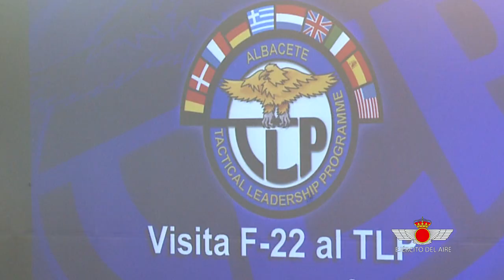Entrenamiento con cazas de 5ª generación americanos en la Base Aérea de Albacete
Ayer se celebró en la Base Aérea de Albacete un ejercicio de entrenamiento aéreo avanzado conjunto que contó con la participación de dos aviones F-22 de la USAF y aviones Eurofighter y F-18 del Ejército del Aire.

Ejercicios de este tipo suponen una excelente oportunidad de instrucción y adiestramiento que permite una evaluación conjunta de las capacidades de los los aviones, dos de fabricación norteamericana y uno europea en este caso, en un entorno táctico exigente.

Se trata, además, de una excelente oportunidad de evaluar las capacidades de una base aérea como la de Albacete, y el Tactical Leadership Programme (TLP), para acoger un ejercicio que cuente con la participación de un avión de 5ª. generación como es el caso del F-22 de la USAF.

El ejercicio consistió en dos misiones independientes la una de la otra en la zona de vuelo asignada a tal efecto, tras efectuar los F-22 de la Fuerza Aérea americana una misión de reabastecimiento en vuelo.

Tras el despegue inicial de dos Eurofighter del Ejército del Aire de la Base Aérea de Albacete, efectuaron misión con uno de los F-22. Ya en la zona de trabajo se efectuaron maniobras de combate disimilar.

Al mismo tiempo, una pareja de F-18 españoles despegaron desde la Base Aérea de Torrejón para reunirse en zona con el segundo F-22 americano para realizar el mismo tipo de misión.

Seguidamente los dos Eurofighter, en misión de policía aérea, localizaron la traza correspondiente al F-22 y realizaron maniobras de interceptación para su posterior identificación. Ante cualquier acción ofensiva del avión atacante efectuaron maniobras defensivas y de coordinación en pareja para mantener la zona de control del enemigo.
Una vez realizado el trabajo en el sector, cada F-22 americano se reunió con la pareja de cazas españoles asignados y procedieron para el aterrizaje en la Base Aérea de Albacete.

Con motivo de la ejecución de este ejercicio se celebró una jornada de prensa al considerar, tanto la Embajada de los Estados Unidos como el Ejército del Aire, que invitar a este tipo de eventos a los medios de comunicación es muy positivo para ambos países y para nuestras fuerzas aéreas y nos ayudan a transmitir la profundidad de nuestra alianza y la interoperabilidad entre nuestros ejércitos.